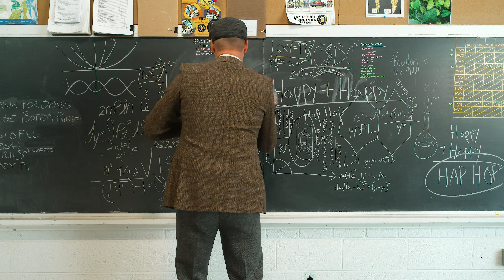The Hap Hop Equation